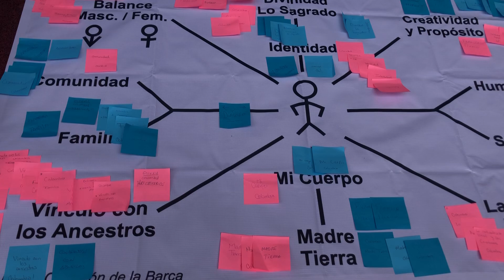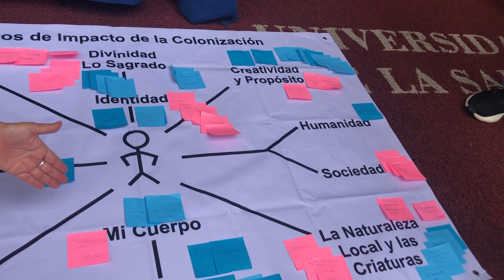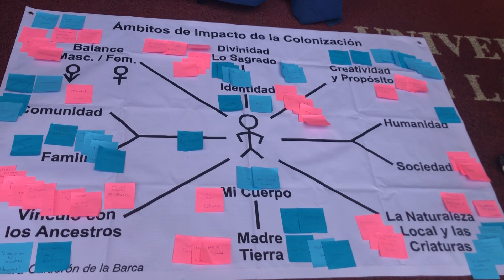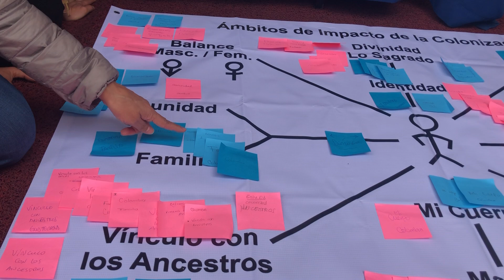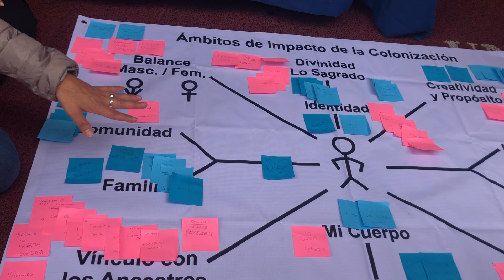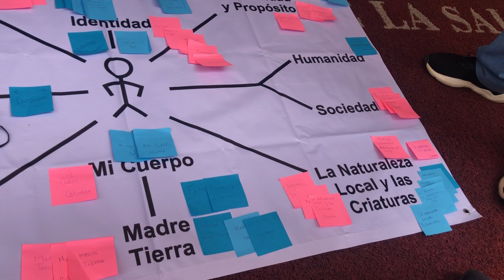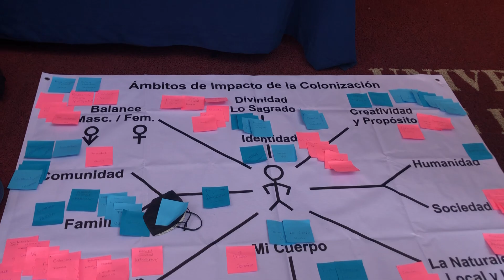25 September 2023